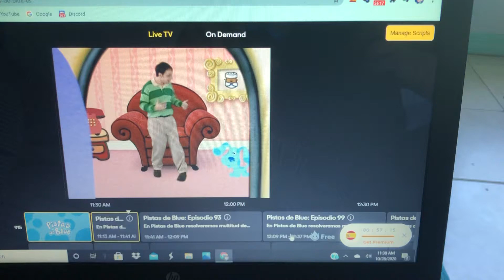Proof that Blues Clues In Castilian Spanish exists on Pluto tv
Use a vpn to Spain I’m capturing some episodes